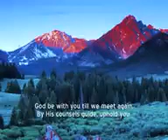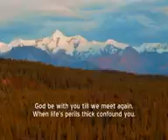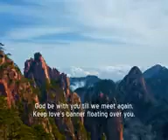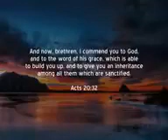God be With You Till We Meet Again